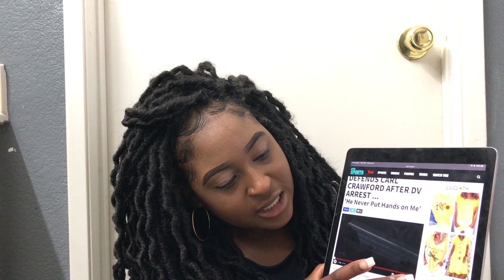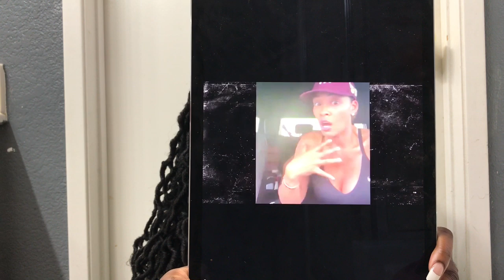Evelyn Hypocrata Lozada Speaks On Ex-Fiancé Carl Crawford. What Is Wrong With You? Ep. 2